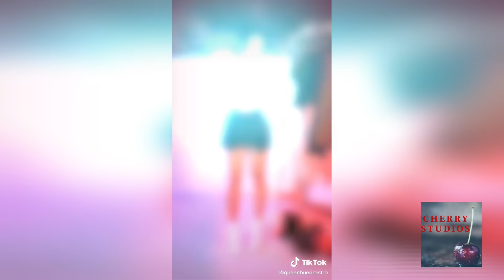Recopilación de los mejores Tik Toks de Queen Buenrostro!!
Recopilación de los mejores vídeos en Tik Tok de Queen Buenrostro.